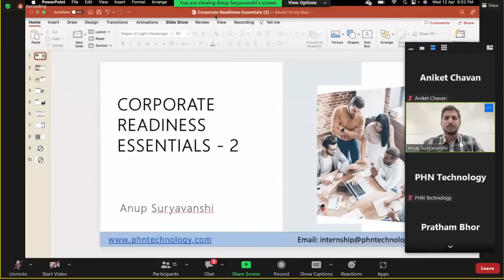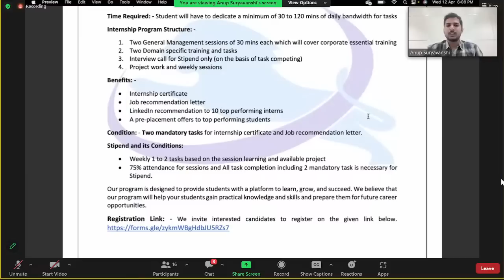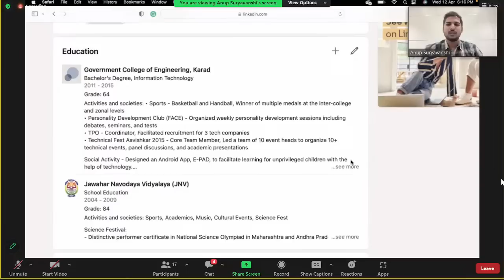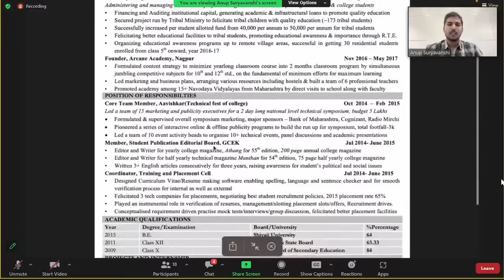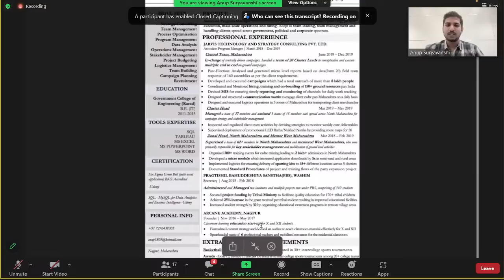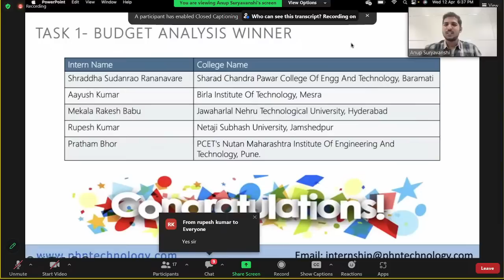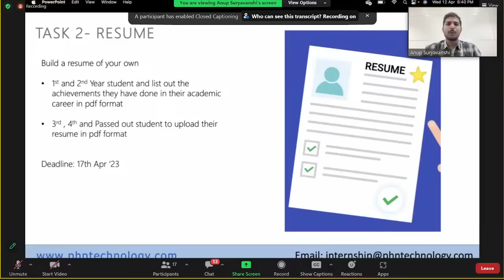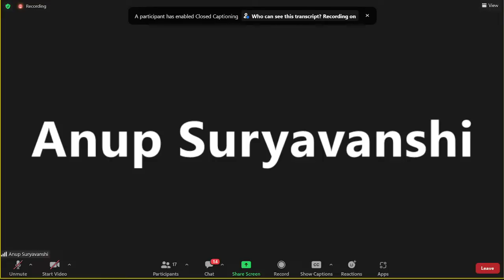Internship Session 2: - Corporate Readiness Essentials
In this YouTube live session, we will explore the essentials of corporate readiness, including topics such as,

Basics of Management
How Organization Works
How to behave in corporate
Interview Etiquettes
Resume Building
LinkedIn Profile Building

We will discuss the critical skills and qualities required to succeed in a corporate environment, and how to develop them. Whether you are a recent graduate or a young professional, this session will provide you with valuable insights and practical tips to prepare yourself for the challenges of the corporate world.

Only For those Interns who wants to change/select their Domain:-